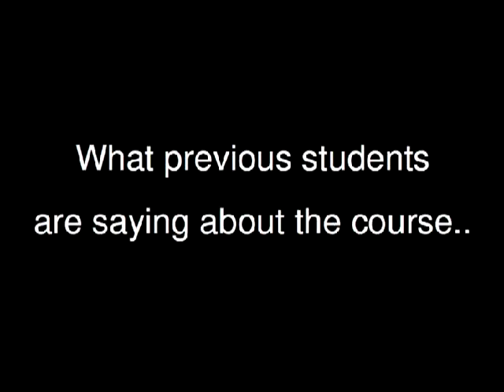Stanford ME104B - What previous students are saying...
Checking out ME104B? Hear comments from former students ... for more go